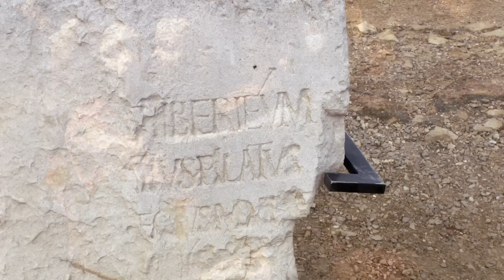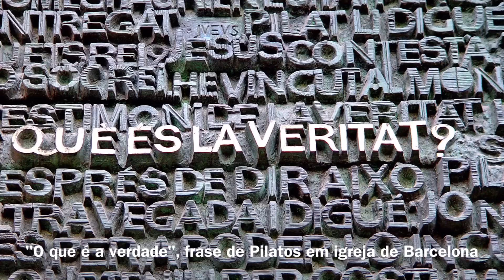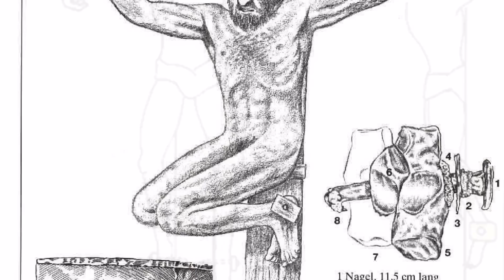PILATOS BONZINHO O ESCAMBAU! Segunda parte do Especial Semana Santa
Do ponto de vista histórico, o que realmente aconteceu na prisão, no julgamento, na execução e no sepultamento de Jesus? É o que investigo neste vídeo, intrépido leitor! Para começo de conversa, tire da cabeça essa ideia de que o Pilatos até que era bonzinho -- o cara era do mal!
Pra galera que pede fontes: um bom começo é o livro "A Paixão", de Geza Vermes.